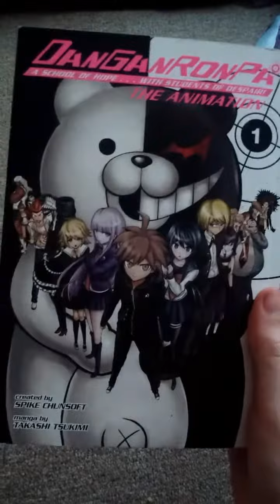Anime/Video game haul |June-July 2017 | Part 2